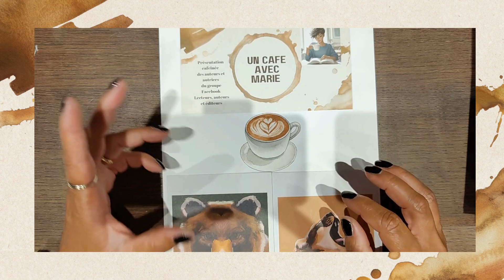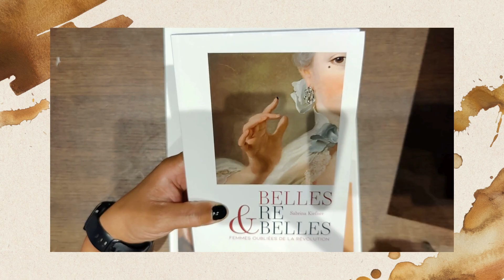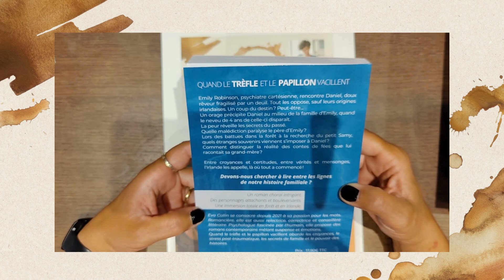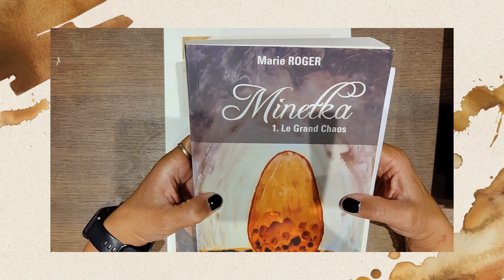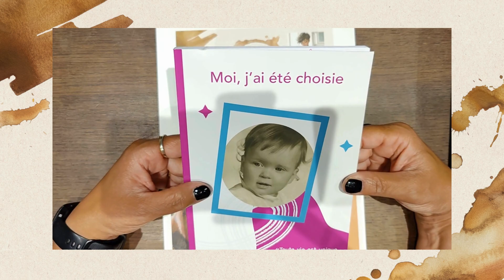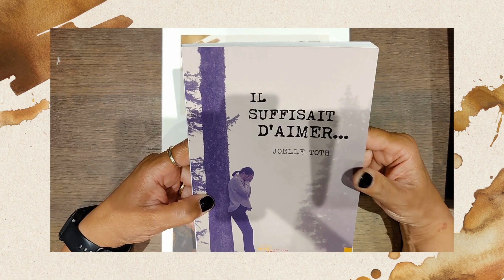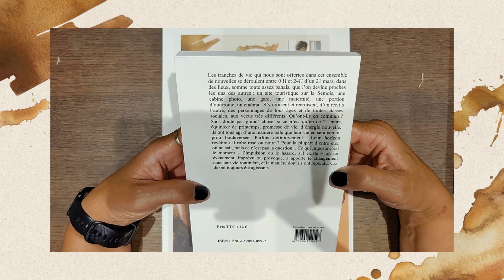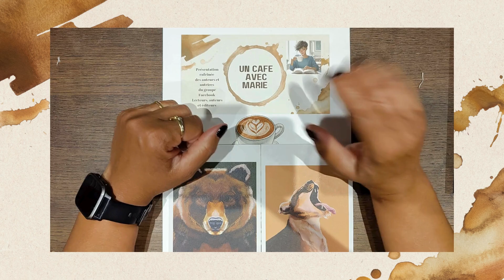Unboxing 📚du mois de septembre 2024 Partie 6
Unboxing des livres généreusement offerts par les membres du groupe Facebook Lecteurs, auteurs et éditeurs.

Journal d'un départ - Photographies de Bretagne - Textes de Jean-Michel Aubevert et Photos de Joëlle Aubervert aux Éditions Le Coudrier Collection Sortilèges

Belles & Rebelles - Femmes oubliées de la révolution de Sabrina Kiefner

Le cheval et autres poèmes de Sabrina Kiefner - Illustrations d'Hélène Fleuriot aux éditions Stellamaris

Moi, j'ai été choisie - Toute vie est unique, celle- est mienne de Dominique Godet

Il suffisait d'aimer... de Joëlle Toth aux Editions Jets d'Encre

Quand le trèfle et le papillon vacillent de Eva Collin Suspense &

Franc-maçonnerie La Grande (dés)illusion ou les tribulations d'Antoine en Loges de Wilson Evans

La vie, en robe rose et noire de Evelyne Wilwerth - Préface : Philippe Leuckx - Illustration : Anita De Meyer aux Editions Le Coudrier Collection Coudraie

Minetka Tome 1 Le Grand Chaos - Tome 2 Les Grondements de la terre - Tome 3 Vert de Jade de Marie Roger aux éditions La Compagnie Littéraire

Fais-moi danser de Géraldine Feve

Contre-coups de Coraline Croquet aux Editions Le Lion z'Ailé

N'hésitez pas à lire ces livres tous très intéressants.

Si vous voulez que je fasse la chronique de votre livre, n'hésitez pas à me contacter par mail.

Bonne journée
Marie

Mes services pour vous : 🤝 rubrique Shop

M'offrir un livre 📖 pour une chronique :
Demandez mon adresse via mail

Vos livres sur YouTube et Instagram : @MarieCoach

Vos livres sur TikTok : @mariemotivation